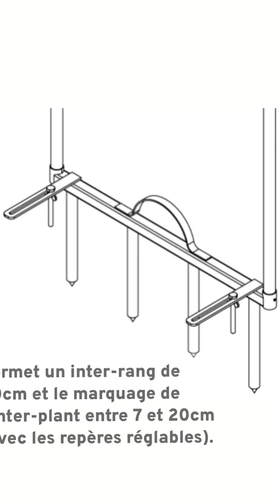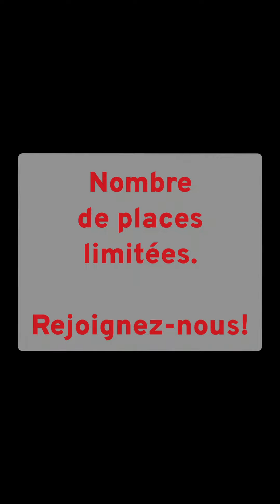[OUTIL] Le Plantoir à poireaux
Plus de détails sur l’outil et ses prochaines dates de formations